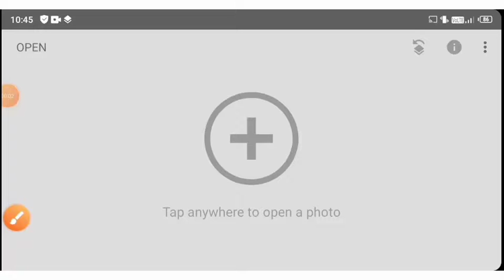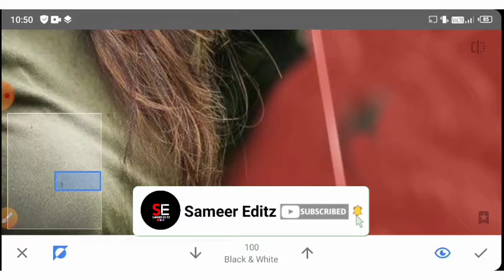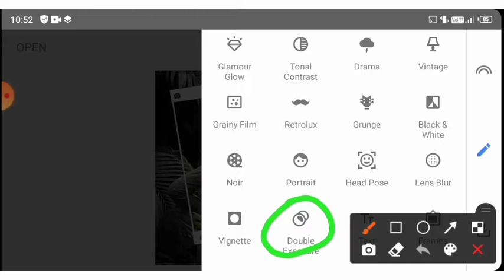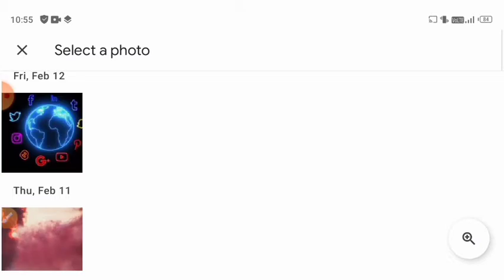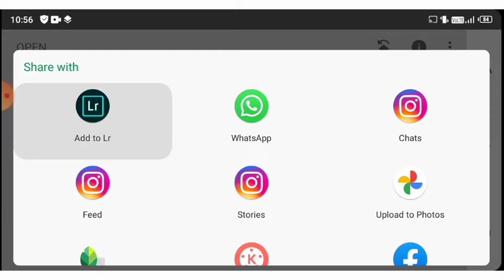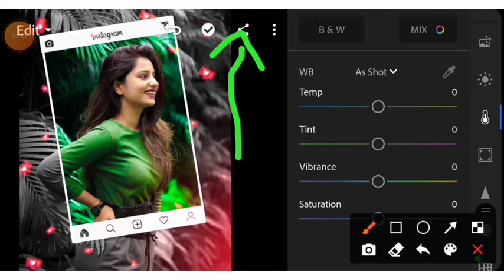Instagram Viral Photo Editing | Snapseed Photo Editing Trick | Snapseed Background Colour Chenge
Instagram Viral Photo Editing | Snapseed Photo Editing Trick | Snapseed Background Colour Chenge 2021

photo PNG Aise Download kare

* Snapseed Editing
* Snapseed Color change
* Snapseed New Tricks
* Snapseed Editing Just 2 steps
* Snapseed Double Exposure
* Sameer Editz Snapseed Editing
* Sameer Editz New Video